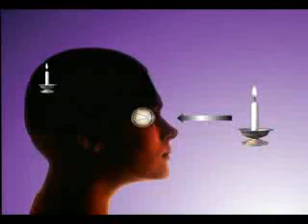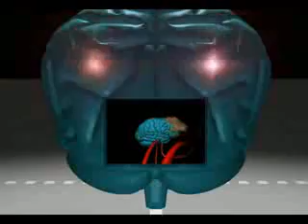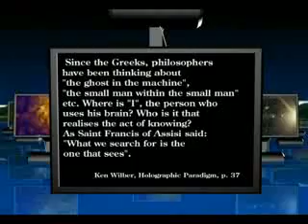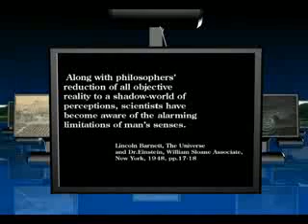Universo Holográfico - Subtitulado en Español 2/2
El universo holográfico subtitulado en español por mi.
PARA VER SUBTÍTULOS, ACTIVAR EL CLOSED CAPTION (CC)